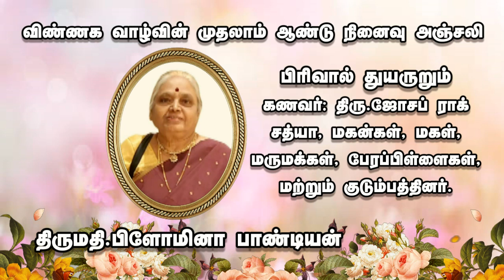Obituary - In Loving Memory of Smt.Philomina Pandian -18 03 2022 AD